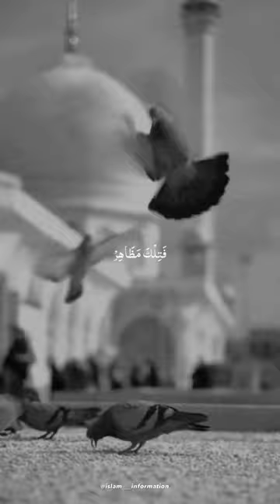Humood - kun anta - lyrics